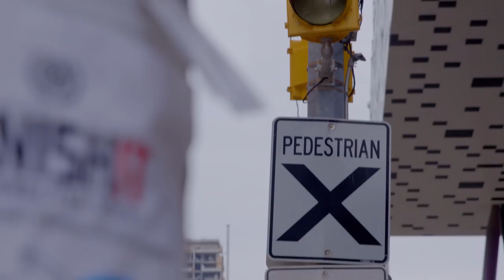Challenging 150 Years of Bicycle Design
Toronto designer Henry Chong wants to revolutionize getting around the city with his tiny fold-up electric bicycle, the Revelo FLEX.

As electronic transportation tech gets smaller and more efficient, Toronto industrial designer Henry Chong sees more opportunities for design, and he thinks people should stop "looking upwards" for big transportation companies to provide solutions for people in congested cities.